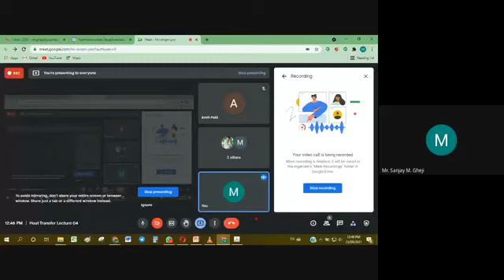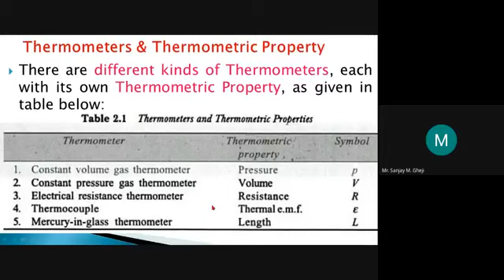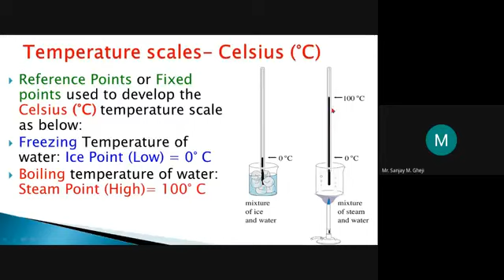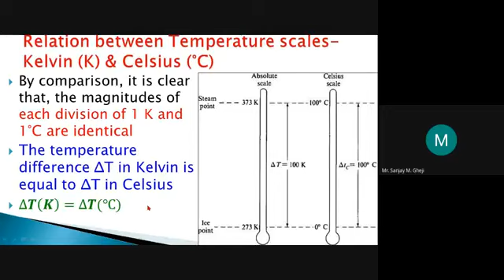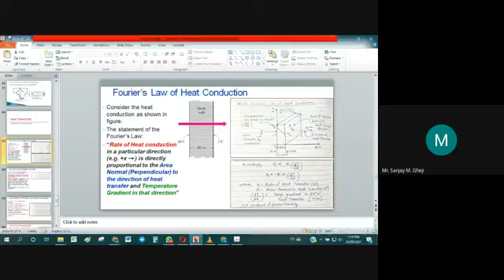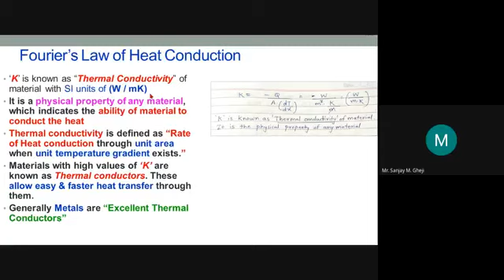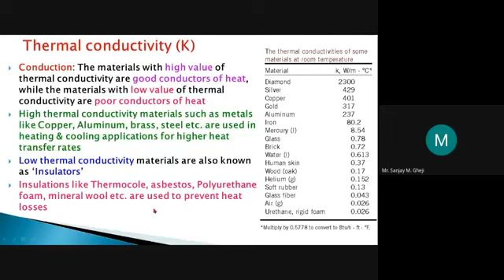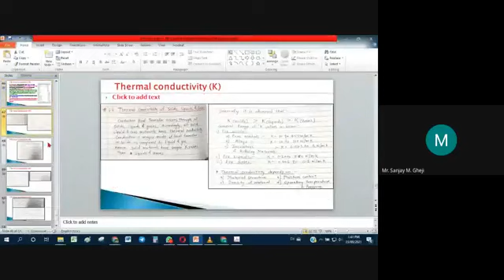HT Lecture 04_Temperature & Heat Conduction